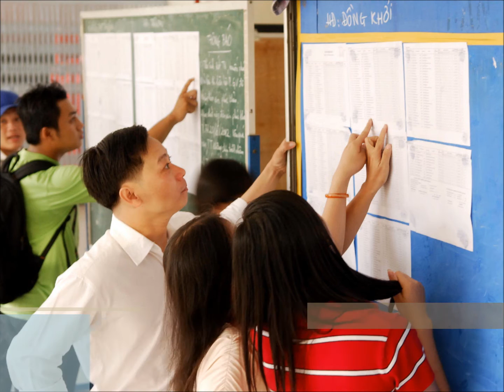Điểm tin Hà Nội sáng 20/7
Phó Thủ tướng Vũ Đức Đam đã trao quyết định bổ nhiệm phó giáo sư-tiến sỹ Nguyễn Kim Sơn giữ chức vụ giám đốc Đại học Quốc gia Hà Nội nhiệm kỳ mới.